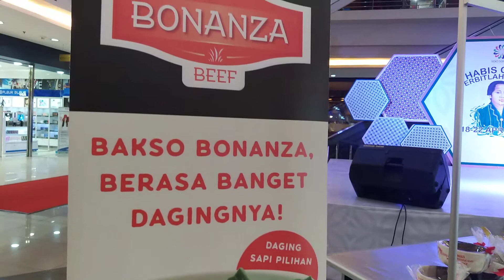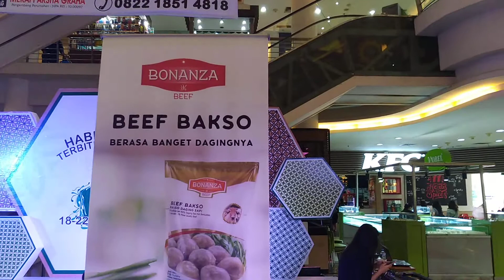BAKSO BONANZA TANPA BAHAN PENGAWET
Bakso Bonanza berasa banget dagingnya.

Daging sapi pilihan dan Bonanza bakso ini tanpa pengawet lho.

Melipir ke Solo Square yuk, mumpung ada promo nih.